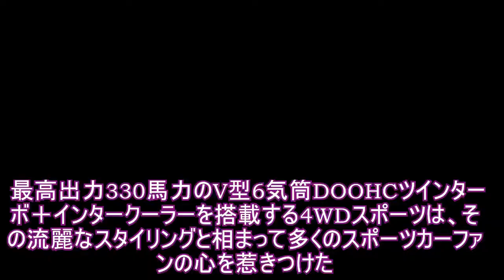日産ミッドシップ・スポーツの夢ふたたび!? アルピーヌA110に「日産版」開発の噂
20年ぶりの復活を遂げたフランスのスポーツカーブランド「アルピーヌ」。6月に先行モデルを日本でも販売し、いよいよ本格的に市販を開始する『A110』だが、なんとこのA110の「日産版」が開発中との噂をSpyder7編集部が入手した。A110はアルピーヌ復活第一弾として、2017年に正式発表。アルミ製プラットフォームを採用し、徹底した軽量化を図ったボディに、ルノー日産アライアンスが開発したユニットを搭載。アルピーヌとルノースポールのエンジニアが共同でチューンするピュアスポーツカーだ。アライアンスの粋を集めたモデルとも言えるだけに、日産版が登場してもおかしくはない。日産のミッドシップ・スポーツと言えば、1987年に公開されたコンセプトカー『MID4 II』を思い出す。最高出力330馬力のV型6気筒DOOHCツインターボ＋インタークーラーを搭載する4WDスポーツは、その流麗なスタイリングと相まって多くのスポーツカーファンの心を惹きつけた。しかし高性能ゆえに高価格化は避けられず市販化は見送られた。駆動方式こそ違えど、日産ミッドシップ・スポーツの夢が30年以上の時を超えて叶えられるかもしれない。Spyder7では、日産ミッドシップ・スポーツへの期待を込めて予想CGを制作。アルピーヌA110をベースに日産らしいデザインアクセントを盛り込んだ。フロントマスクにはV型グリルを採用、ライト部まで伸ばすことで一体感を強調した。ヘッドライトには日産デザインのトレンドであるブーメラン型LEDを盛り込みつつボディに合わせカーブさせることでよりシャープに。開口部は大型化＆大胆なデザインでよりアグレッシブさを演出した。ボディは2トーンとし、サイドウィンドウはコンセプトカー『IMx』や新型『リーフ』にも見られる形状＆Cピラーをブラックアウト化することでA110とは差別化。またリアフェンダーの上下に吸気口をもうけ、よりミッドシップらしさを強調した。完全に予想の域を出ないが、いかがだろうか。パワートレインは、やはりルノー日産アライアンスが開発した1.8リットル直列4気筒ガソリンターボユニットを、日産独自にチューンすることになるはずだ。NISMOバージョンにも期待したい。市販化は2020年と噂されており、実現すれば実に33年ぶりの日産ミッドシップ・スポーツ誕生となる。◆話題の新型車を最速スクープ『Spyder7』http:spyder7.